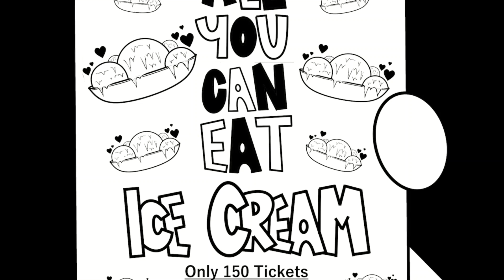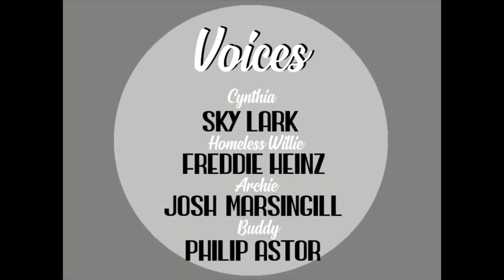The Adventures of Cynthia & Buddy (EPISODE 2) Archies Arcade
The second episode of The Adventures of Cynthia & Buddy is finally complete!

A huge thanks to these amazing voice actors!! check them out and give them a follow for more awesomeness!

I hope you enjoy my little toons and any feedback would be greatly appreciated. :)